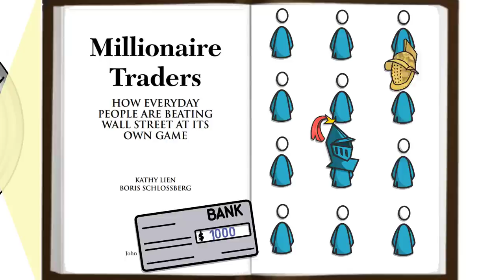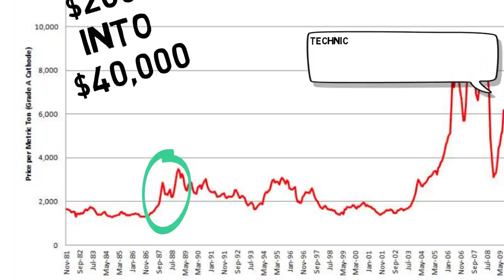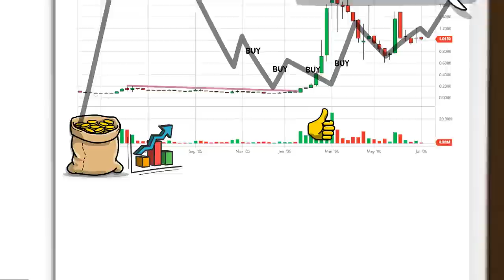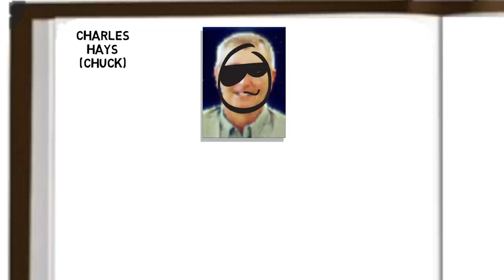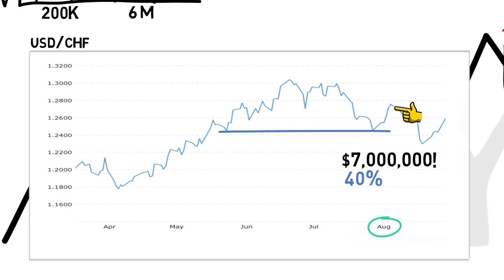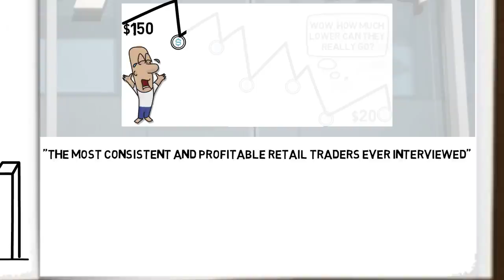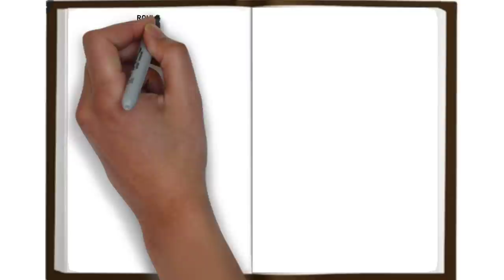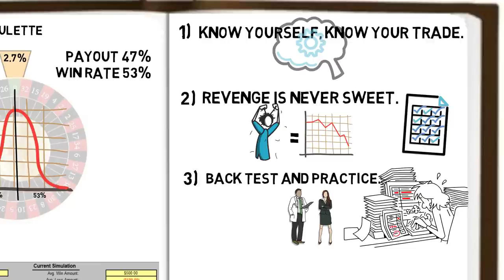MILLIONAIRE TRADERS - How Everyday People Are Beating Wall Street At Its Own Game.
A quick look at how average people became Stock Trading Millionaires, and made trading their main income source.
Many of which are evidently Day Traders, a time frame which is too short for me.
Nonetheless proving that there are many ways to beat the stock market.

Forex trading looks to be the favoured choice amongst those in the book.

Learn to trade by consuming as many stock trading videos as you can before deciding on the method that best suit you. Perhaps day trading suits your personality better the position trading over a longer time frame?

Links:-

Investing videos:-

I also offer a paid subscription service for those looking to see all my investment decisions.